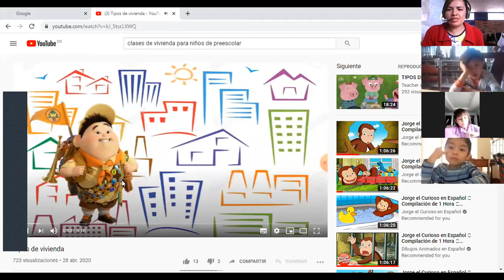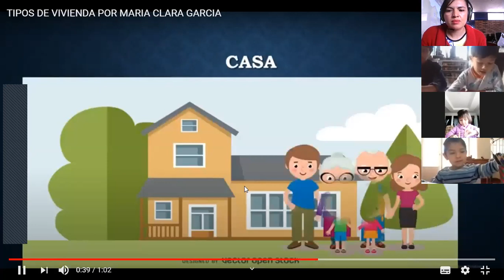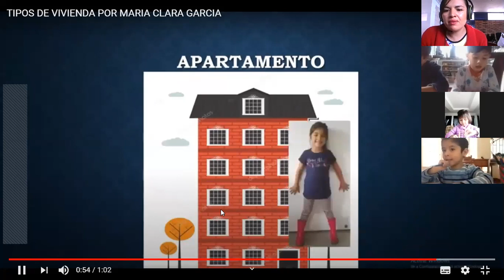PREESCOLAR: JARDÍN - Clase de Camino a la Investigación del 20 de mayo.